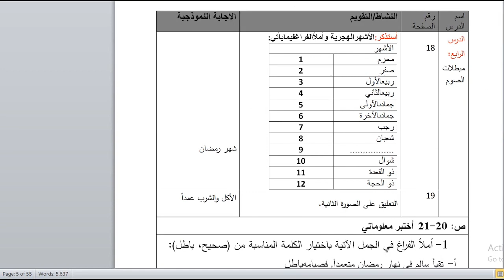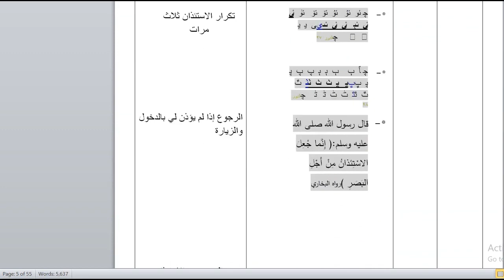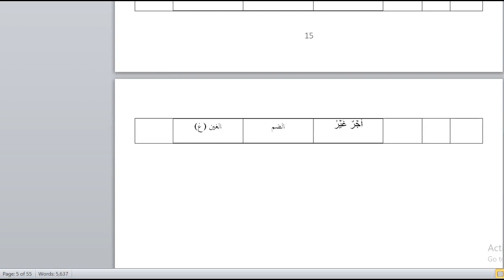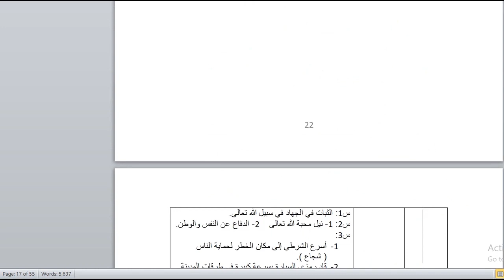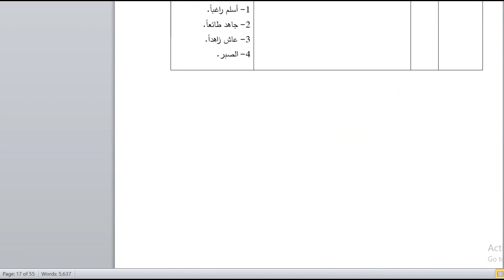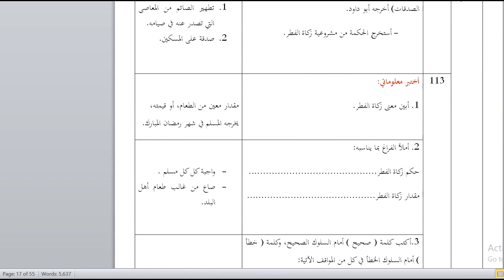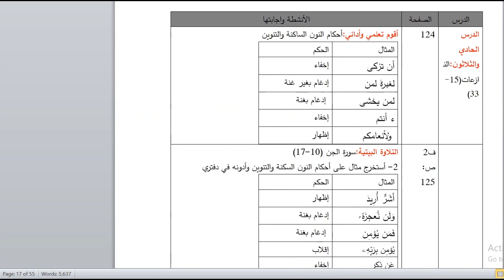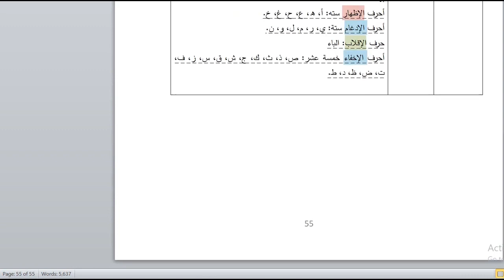حل اسئلة كتاب التربية الاسلامية للصف الخامس الفصل الثاني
كتاب التربية الاسلامية "الدين" الصف الخامس الفصل الثاني  حل جميع الاسئلة و شرح الكتاب المنهاج الفلسطيني , و اجابة كل اسئلة الكتاب مع شرح للصف الخامس.
تحدث و تعلم الانجليزية و الرياضيات و العلوم و الفيزياء بنتائج مضمونة حرفيا " اذا لم ترتفع علاماتك في المدرسة لن تدفع شيئا " من الصف الخامس الابتدائي الى التوجيهي الادبي و العلمي, باستخدام افضل الطرق العالمية للتدريس و افضلها بطرق "SQ3R, Mind Mapping Memory Integration "ساعطيك اربع اسباب لتسارع بالتسجيل قبل اكتمال العدد :

1.لن تدفع شيئا اذا لم ترتفع علامة الطالب " لن تجد هذا العرض في مكان اخر ".

2.هناك فترة تجربة مجانية اسبوع كامل .

3.اقصى عدد في الحصة يكون 6 اشخاص فقط لاعطاء الطالب اهتمام عالي جدا.

4. سعر التسجيل من اقل الاسعار على مستوى الوطن و هو ابتداء من 50 شيكل شهريا فقط "لفترة محدودة" !

ملاحظة: يمكن اخذ جميع المساقات على الانترنت.

درسنا الكثير الكثير من الطلاب و لم يخرج اي طالب التزم معنا غير راض عن النتائج حرفيا, نحن نستخدم افضل الطرق العالمية للتدريس فاذا كنت ترغب في التفوق في المدرسة او لديك اولاد تريد ان يرتفع مستواهم فما عليك سوى التواصل معنا, الاسلوب المطروح سهل جدا بمعايير عالمية, نتمنى لكم وقتا طيبا و السلام عليكم و رحمة الله و بركاته.

ملاحظة: هذا البرنامج للاشخاص الجادين فقط لتعليم ابنائهم, نحن نضمن لك النتائج اذا ما كنت جادا فقط .
ارجوا ضغط زر اللايك فقط هذا سيساعدني كثيرا على الاستمرار في عمل هذه الفيديوهات شكرا لكم.

اذا اردت الحصول على المقاطع الاضافية الخاصة اذهب هنا من فضلك